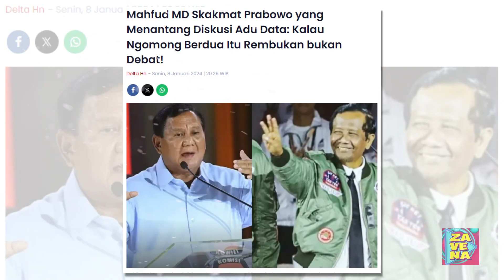Alasan Mahfud MD Ogah Mundur dari Jabatan Menteri Terkuak, Ada Peran Prabowo: Saya Bisa Ngawasi Dia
Ch : @curhatbang

Cawapres 03, yakni Mahfud MD menjelaskan alasannya tak mau mundur dari kursi menteri.

Seperti diketahui, Mahfud MD saat ini menjabat Menteri Koordinator Bidang Politik, Hukum, dan Keamanan (Menko Polhukam).

Meski menjabat sebagai menteri, dan juga Calon Wakil Presiden, Mahfud MD ogah mundur dari jabatannya.

Dilansir Kilat.com dari akun Youtube CURHAT BANG Denny Sumargo, pada Senin, 8 Januari 2024. Mahfud membeberkan alasannya.